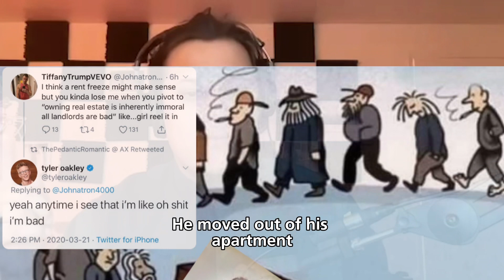who does @roramdin hope allegations come out about?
*alfred voice* Master Wayne, the Ohio rizz